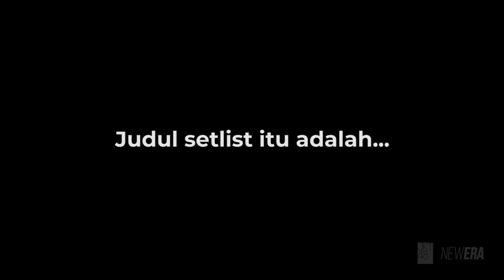Pengumuman Tentang JKT48 10th Anniversary Special Setlist